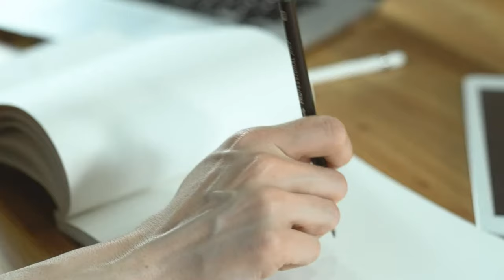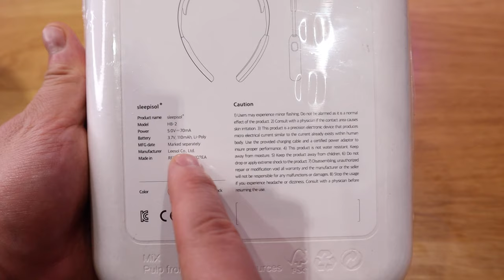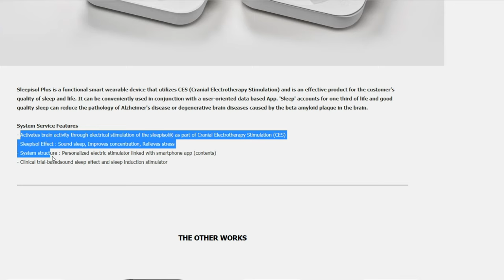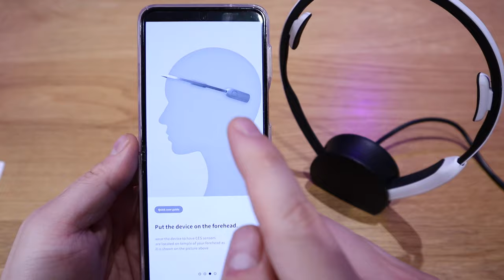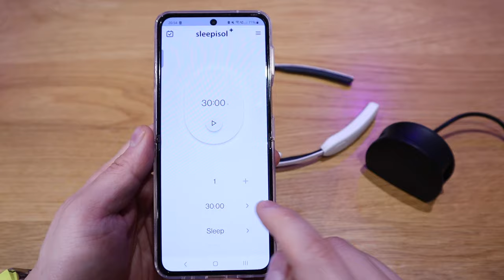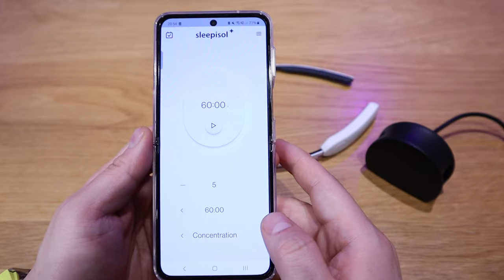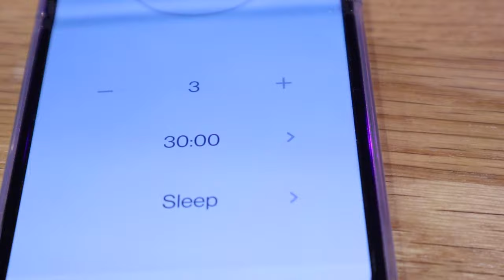Sleepisol Plus: The Secret Cure for Depression & Anxiety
SLEEPISOL Sleep Better, Feel Better, Live Better

LEESOL 'Sleep i Mask' - A Smart Wearable IoT Device that Improves Sleep Quality [KICKSTARTER]